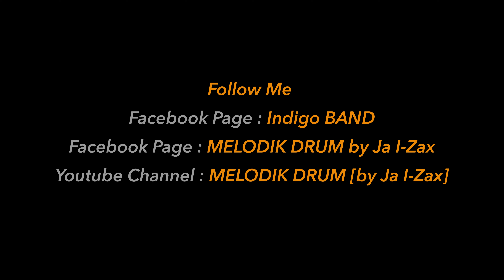Donut INDIGO [Drum Playthrough] ถ้าฉันเป็นเขา - INDIGO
-Recorded at MELODIK DRUM by Ja I-Zax
-Mix & Mastering & Video Editor by Ja I-Zax
Facebook Page : MELODIK DRUM by Ja I-Zax
Youtube Channel : MELODIK DRUM [by Ja I-Zax]